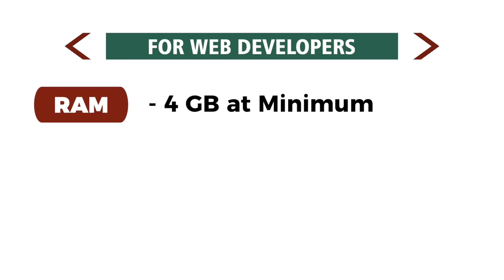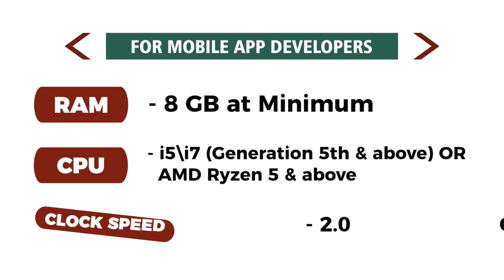Best Laptop For Coding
In this video, we will be discussing how to choose a better laptop for programmers.

About us:

This channel will help you gain skills and knowledge to build a high-income career in the IT field.

Enroll in our 7-month offline training program, 'Brocamp', to learn coding and other skills in an office environment by paying the training fee after placement.